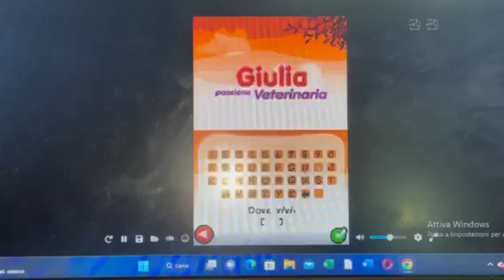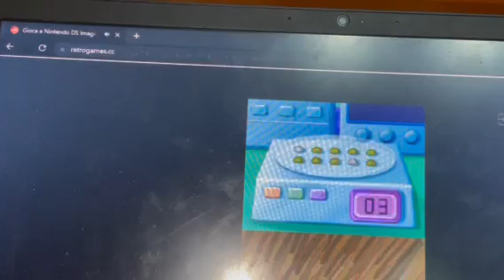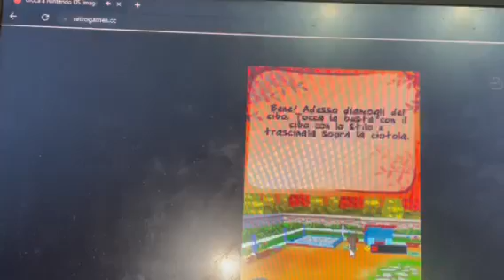Giulia passione Veterinaria - Intro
Ciao ragazze oggi vi propongo l' intro di un' altro gioco di Giulia passione spero che vi piaccia mettete un mi piace o un commento qua sotto